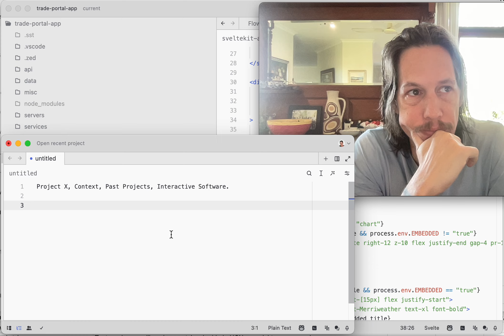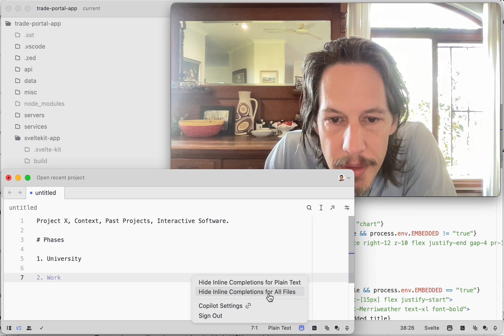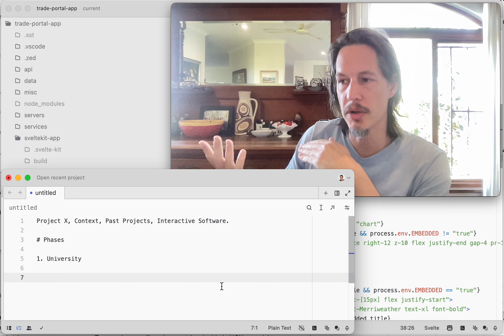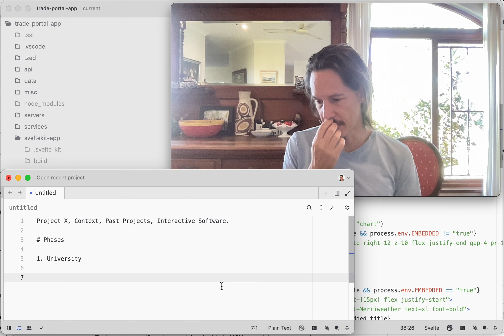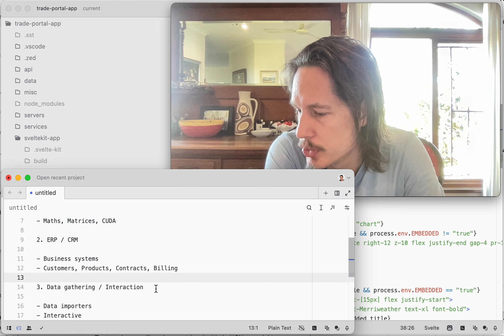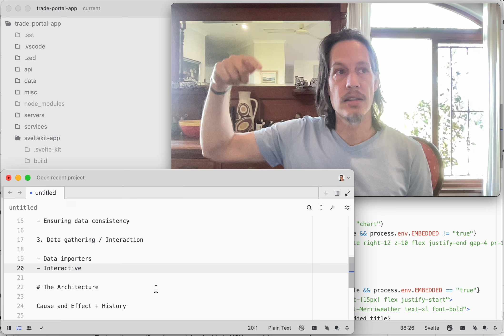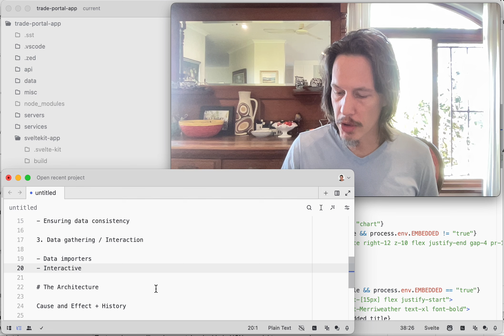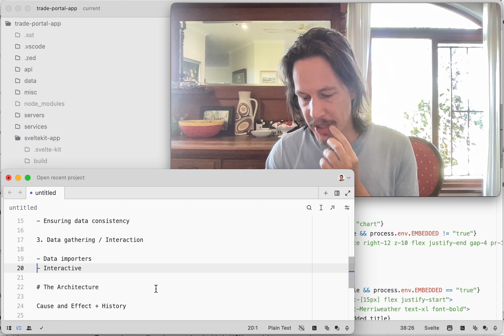Project X, Video Number 2 - Context, Confidence in Software